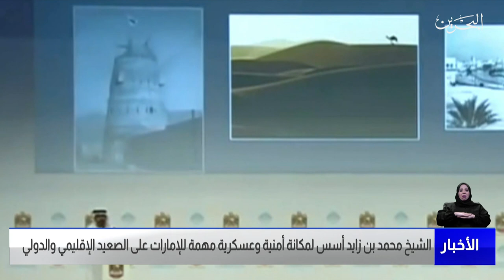البحرين مركز الأخبار : سمو الشيخ محمد بن زايد أسس لمكانة أمنية وعسكرية مهمة للإمارات